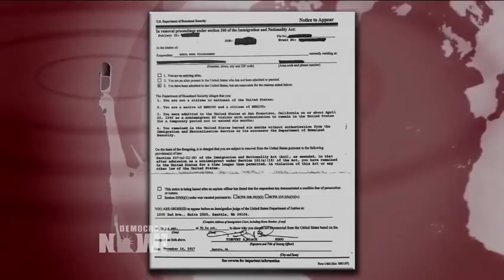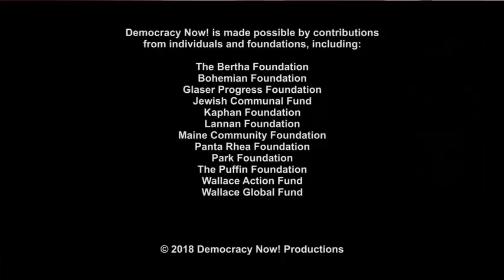“ICE Is Sending Us a Message”: Activist Maru Mora Villalpando on Being Targeted for Deportation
- We end today’s show with undocumented activist Maru Mora Villalpando. Immigration and Customs Enforcement has placed her in deportation proceedings, in a move she calls retaliation for her political activism. Maru is a nationally known immigrant rights activist who leads the organization, Northwest Detention Center Resistance. She has engaged in multiple acts of civil disobedience to protest deportations and immigrant detentions. She says, only days before Christmas, she received a “Notice to Appear.” She writes, “With the letter delivered to my house, ICE has officially made the leap from a law enforcement agency to a political repression agency, crossing a line that should concern us all.” Maru has lived in the U.S. for more than 25 years.